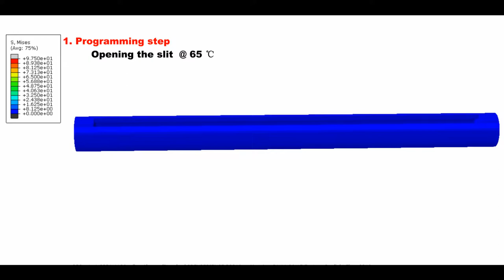FEM simulation of Active Deployable Polymer Tensegrity Struts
Tensegrity structures are characterized by networks of discontinuous struts and continuous cables in a state of self-stress, and have been recognized in engineering for their inherent depolyability.  The tensegrity structures deploy from highly compact configurations of struts and cables (no self-stress) made of 3D printed smart materials that respond to changes in temperature, stimulating component-wise shape changes that lead to large structurally stable tensegrities (with self-stress). These tensegrities with remote-controllable actuation may have promising applications from large-scale space structures to small-scale medical devices.